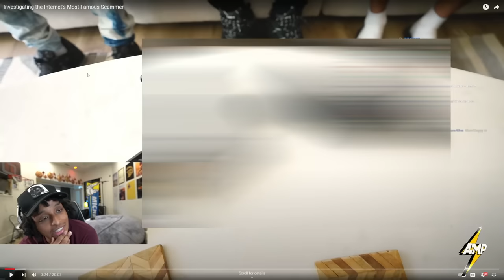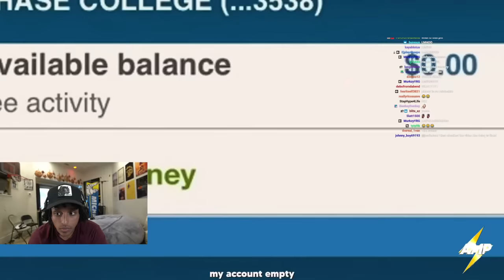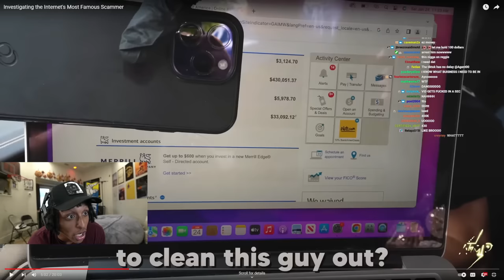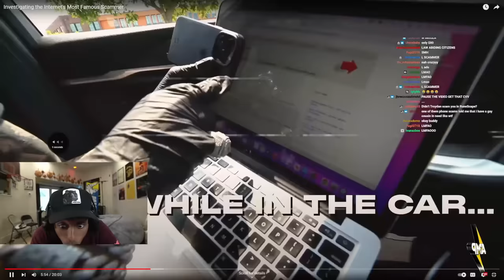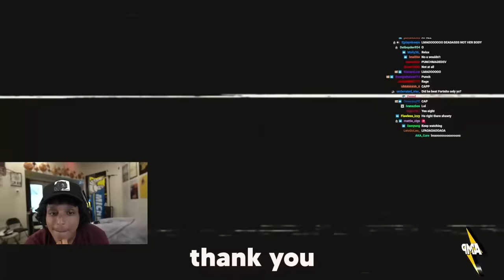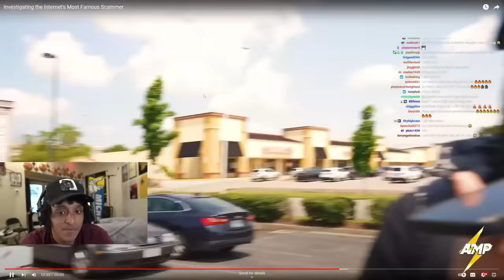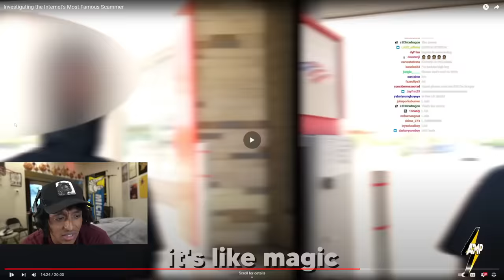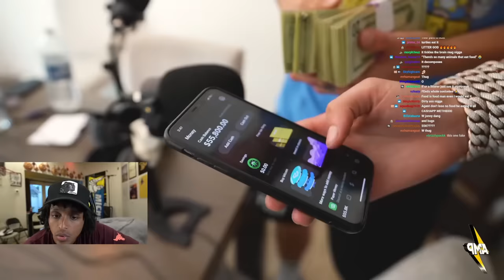Agent Almost Loses His SSN Watching This..